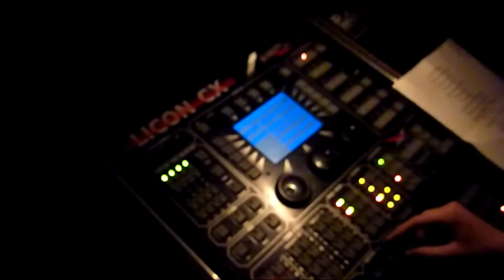Down Below Blog TV 6-2011 Bad Homburg